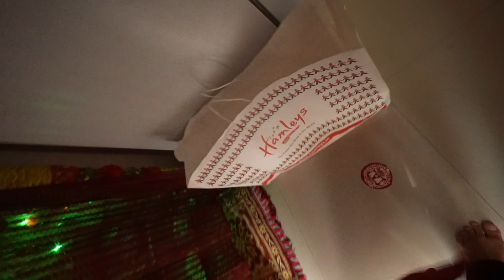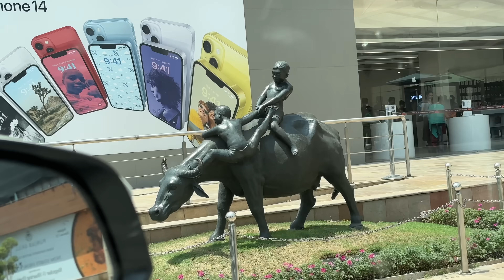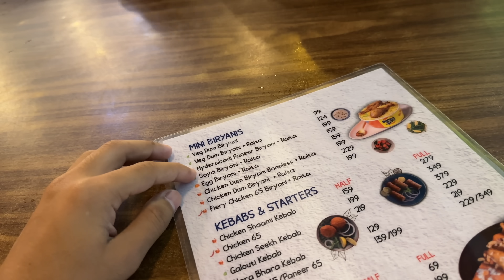Dubai Ke Liye Nikal Gaye Gharse 😍